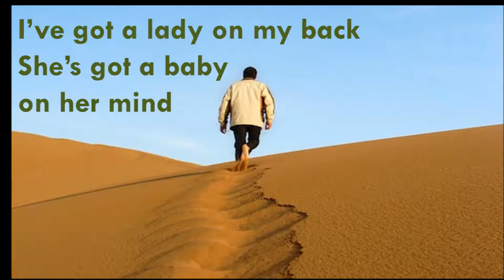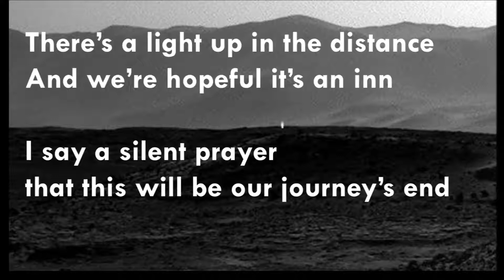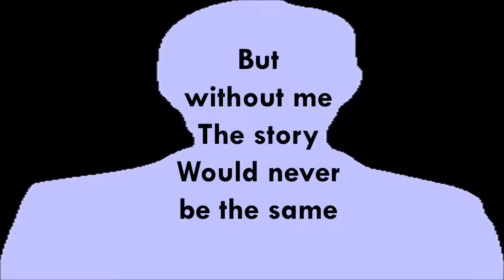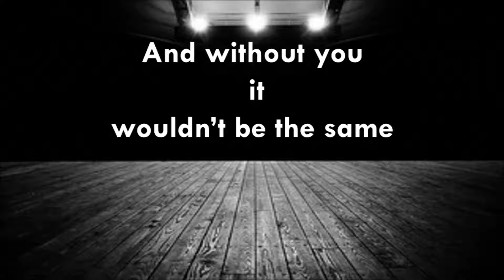DC Sills Never Be the Same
No one may ever know your name...but without you the story would never be the same...